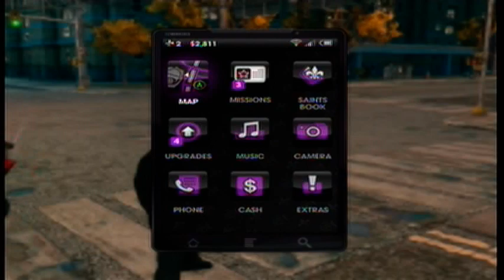Let's Play Saints Row the Third Co-op with Jay Ep.5-Obey the Cape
we get bran spanking new outfits, and leave off fighting a giant. tune in next episode to see the dramatic and thrilling ending of that fight